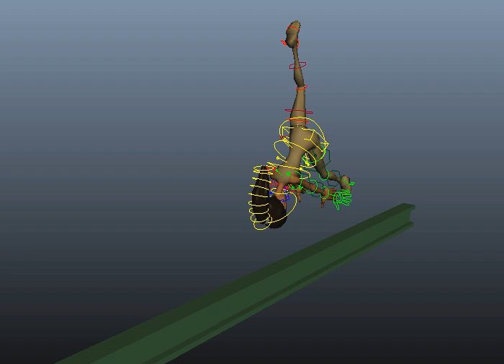Animation! "Balance" WIP #1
Work-in-progress (#1) of my "Balance" animation.  Focusing primarily on mechanics, balance, weighting, and timing.

Feedback welcome!

Character rig: Morpheus (courtesy of Josh Burton)